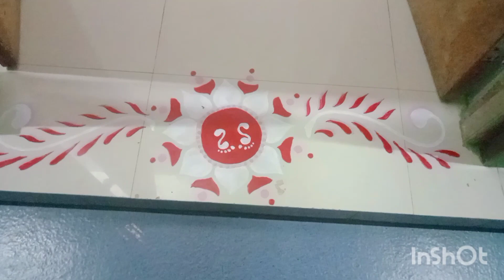কোজাগরী লক্ষ্মী পূর্ণিমার রাতে কে আসতে দেরি করল//kujagori Lakshmi Puja//kujagori Purnima vlog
কোজাগরী লক্ষ্মী পূজা ২০২৩ সম্পূর্ন সময়সূচী। পূজা সামগ্রী। Kojagori Lokkhi Puja 2023 Date & Time।

Lakshmi puja 2023 date&time l Kojagori lakshmipuja 2023 l lakshmipuja purnima  2023 l chandra grahan

इस साल Sharad Purnima के दिन लग रहा Chandra Grahan, ऐसे में कब करें लक्ष्मी की पूजा?

lokkhi puja
mahakali makeup
Kali maa makeup
maa kali makeup look
Mukta blogger
Mukta vlogs
2023 kojagori laxmi puja
kojagori lokkhi puja 2023
 কোজাগরী লক্ষ্মী পূজা
kojagari laxmi puja 2023 date and time
 kojagari lakshmi puja in bengali
kojagori lokkhi puja samagri
 lokkhi puja mantra
kab hai sharad purnima
2023 sharad purnima
vrat sharad purnima
 sharad purnima ki kahani
sharad purnima puja vidhi
 sharad purnima katha
2023 sharad purnima
 chandra grahan 2023 date 28 october
28october chandra grahan
kab hai chandra grahan